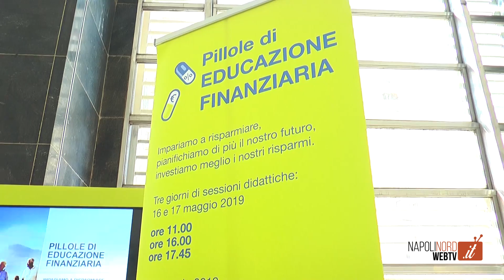Educazione finanziaria, progetto di Poste Italiane per aiutare i clienti ad investire correttamente